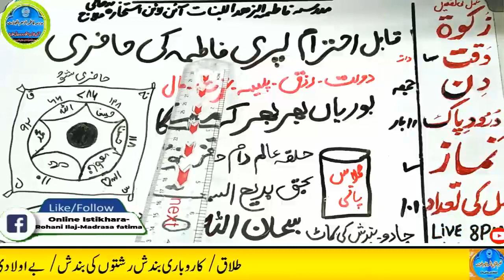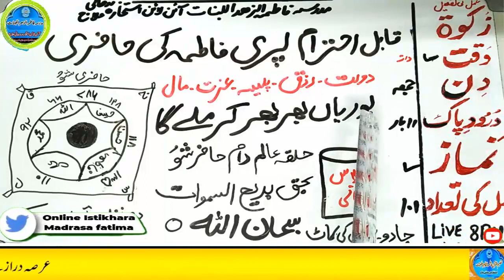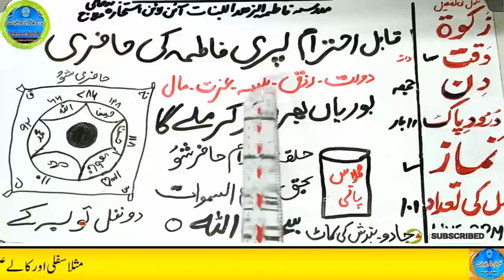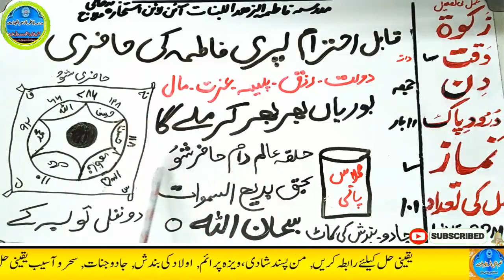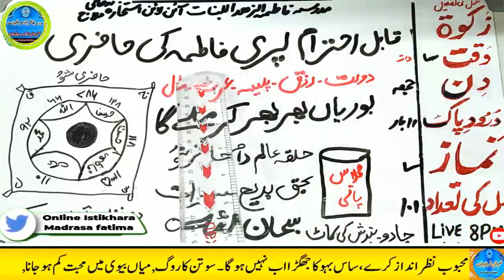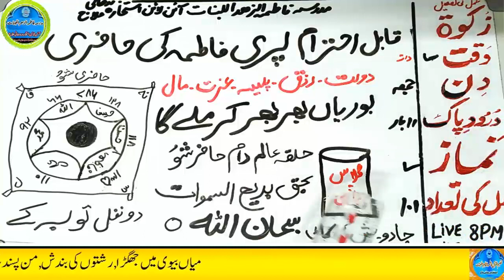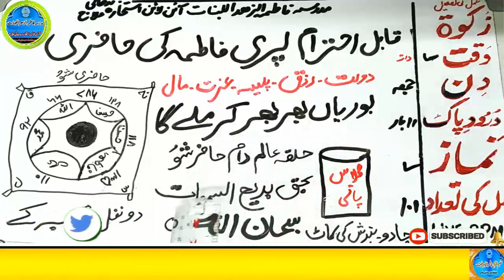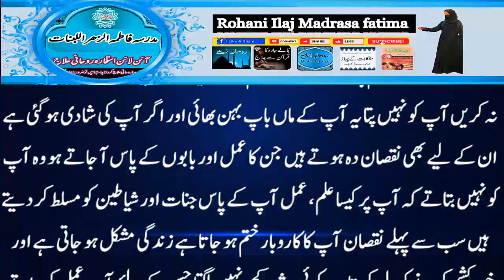Amir hone ka wazifa, daulat ka wazifa, rizq ka wazifa, wazifa for money, jab, pari, mokil ka amal